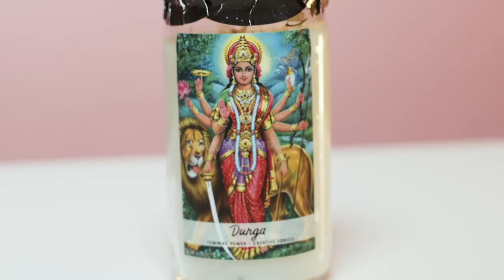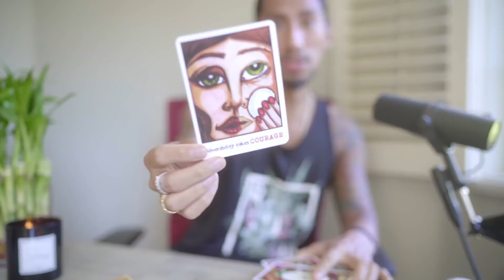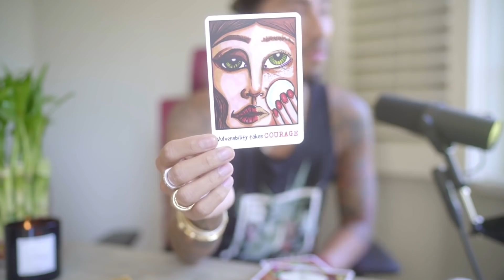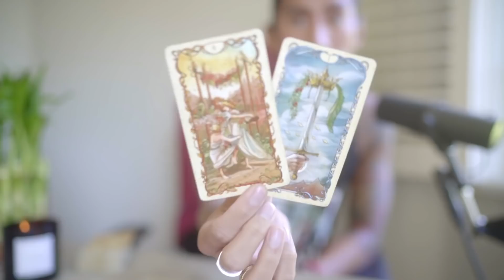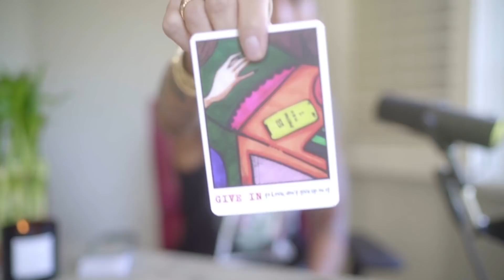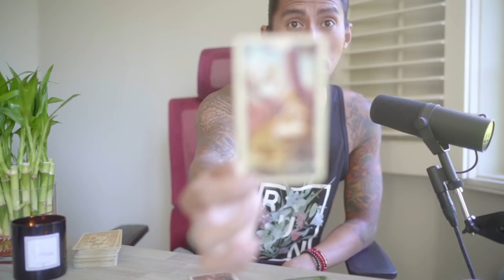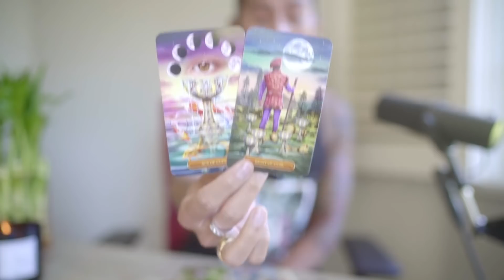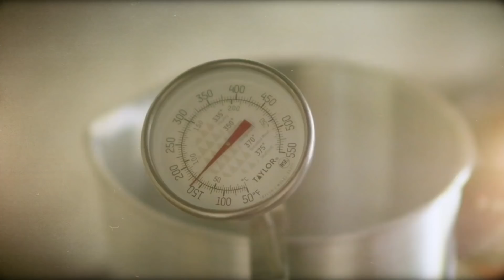VIRGO " IM TORN MY HEARTS SAYS STAY BODY SAYS GO " AUGUST 1-15 TAROT READING